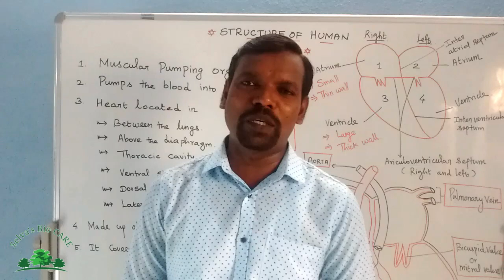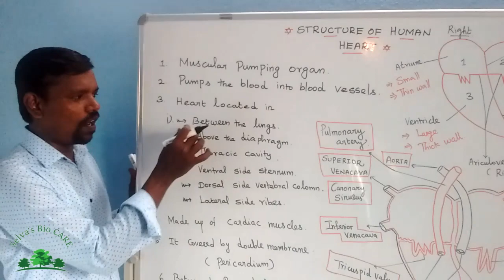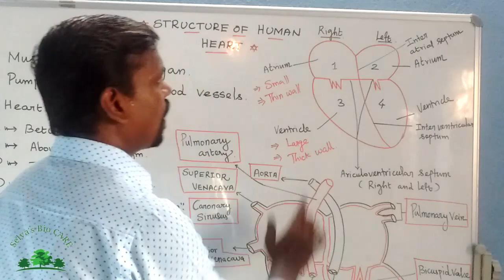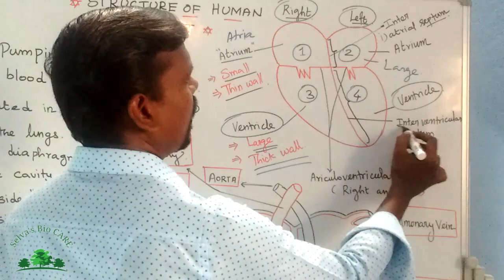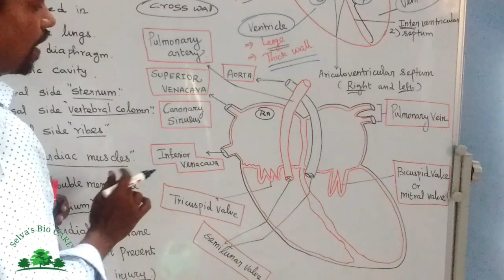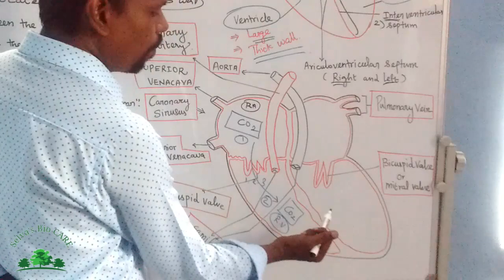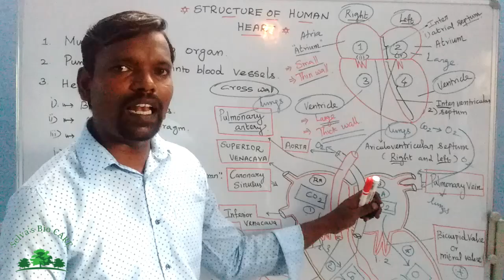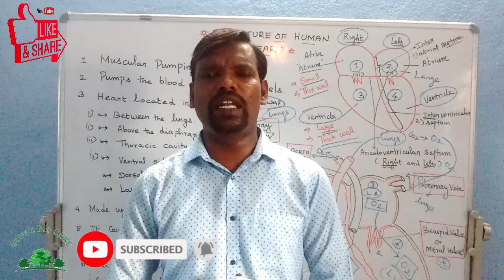10th unit:14 transportation in plants&circulation in animals part : 11 | structure of heart